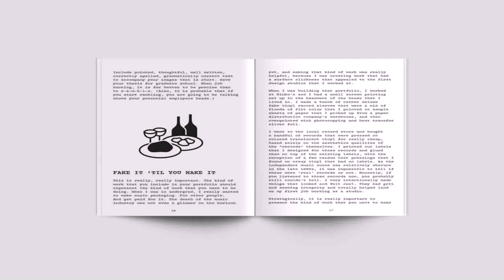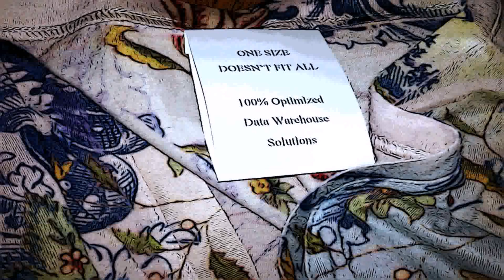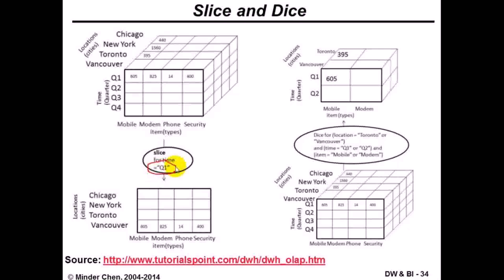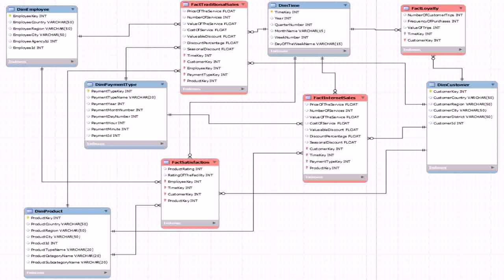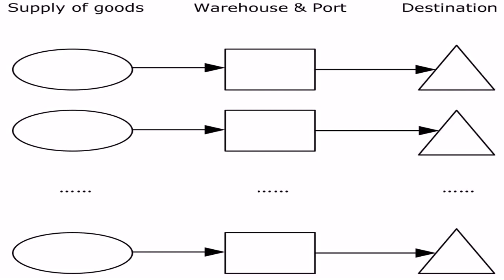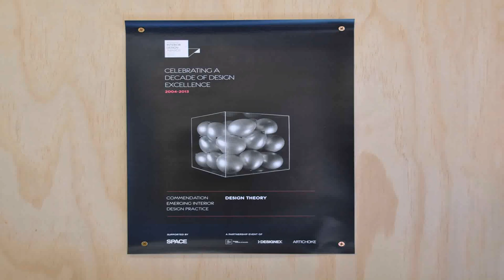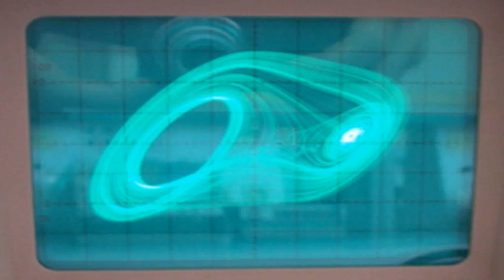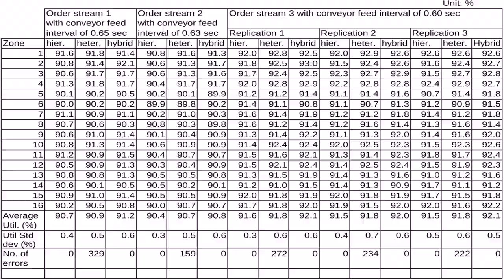Warehouse Design Theory (see description) (see description)